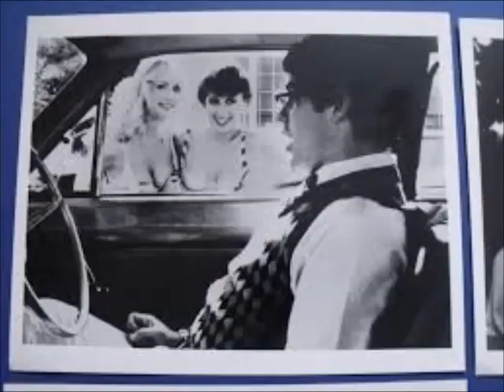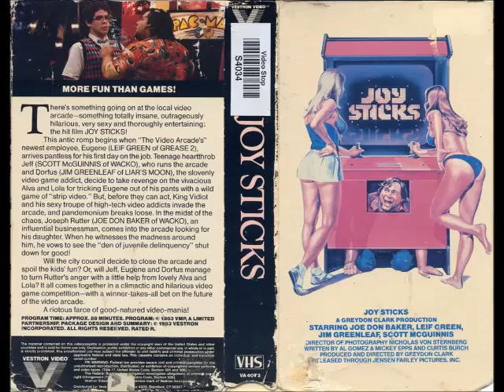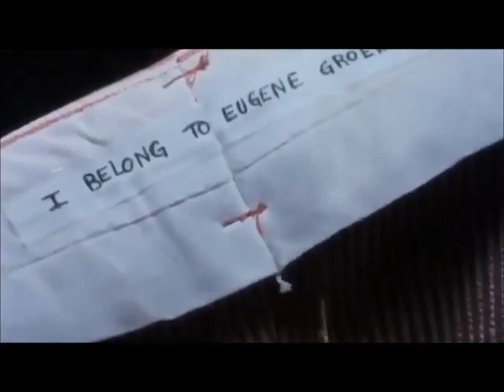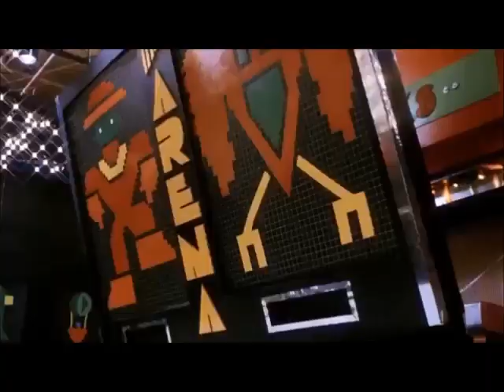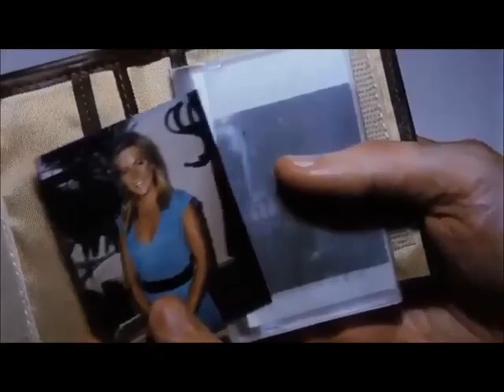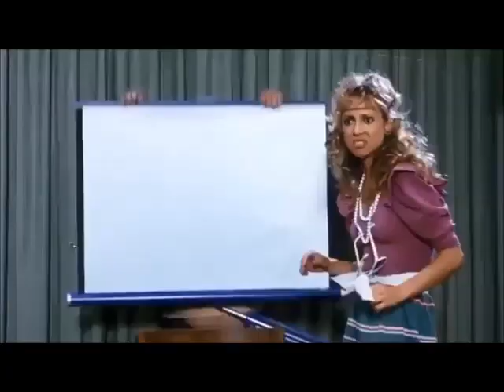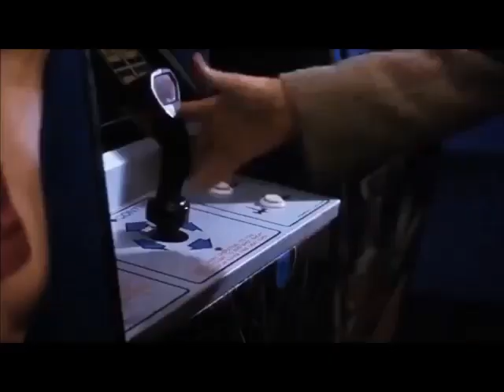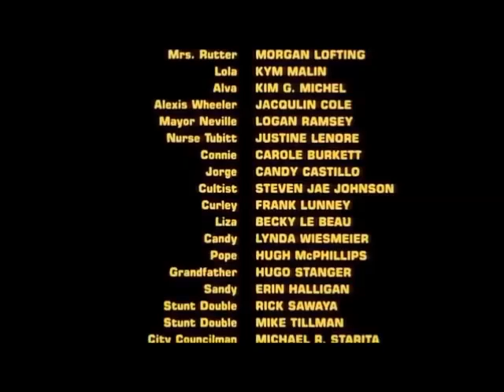joysticksLWAFLMOYT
2/18/18 Episode 89: Joysticks (1983)
Porky's (1981) and National Lampoon's Animal House (1978) might had launched the teen sex comedy genre, but both films were set in the 1960s and were aimed for nostalgic old people. It would take a bold picture like Joysticks (1983) to set the action, for youth's sake, in the present day world of video game arcades.  Director Greydon Clarke (God bless him and his preppy name) shot this under 3 weeks, yet Joysticks remains evergreen. It shoves dated fads into a genre formula. It's Pac-Man footage mixed in with topless women. It's the gold standard of teen sex comedies.

Great cast, this movie. Jon Gries is fearless as punk rocker King Videot. Joe Don Baker and his henchmen (including character actor Jon Diehl) grimace and huff the story along. Jim Greenleaf (who, Carl says, got into an awful car accident afterwards) plays the slob with a bit of gravitas.

Not only does Pac-Man (and Super Pac-Man) play a big role in Joysticks, the yellow dot eater appears onscreen, chomping from the left side of the screen to the right, as a transitional "wipe" to get to the next scene. What I don't get is how Clarke doesn't just use this wipe not to reveal a new scene. In the town hall meeting (which Carl aptly points out happens in Act 2, not Act 3), the Pac-Man wipe is used to indicate time has passed. It's jarring to see a full-screen wipe cut from one location to the same location.

You can see Clarke's own generation pop up throughout. The arcade has a soda fountain counter, the bad guys disguise themselves as teenagers by dressing up as hippies, the plot is warmed-over Music Man (1962), and, straight out of the Playboy Philosophy, when the men speak, they are usually flanked with blonde women surrounding them.

I can't recommend this movie enough. Again, it's the gold standard of teen sex comedies.